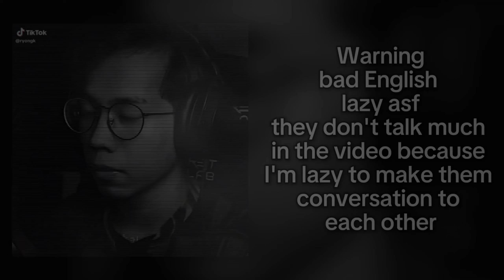°||Piggy react to Piggy memes||°Gacha reaction°||Part 2\\the end..?||°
Y'all I'm back and have motive to make this video :))

video credit:
Willow tree meme chapter 6~
Anoood2000

Sweetness meme chapter 7~
Lxricswashere

Bloodrave meme chapter 8~
Lxricswasher

Rhinestone meme chapter 9~
TonyR3ed

Sweet time meme chapter 10~
Rozamayer

Fantastic Phantasm meme chapter 11~
Rozamayer

Here meme chapter 12~
Darq_262

app that use for edit:
Capcut
ibispaint

how many day to make this video:
10 day cuz yes!

and cya!!